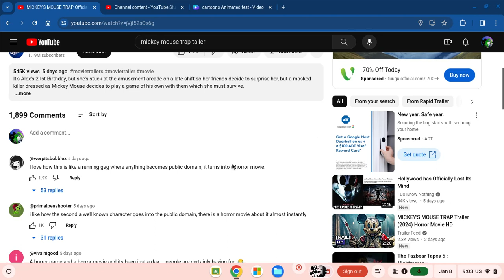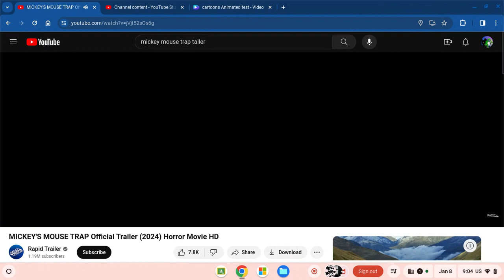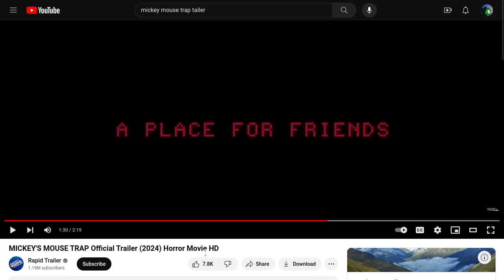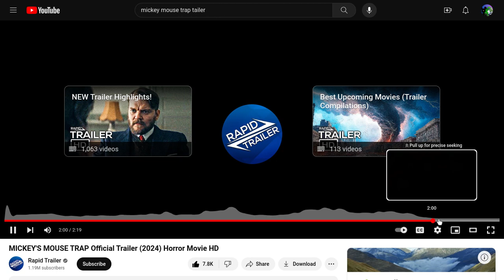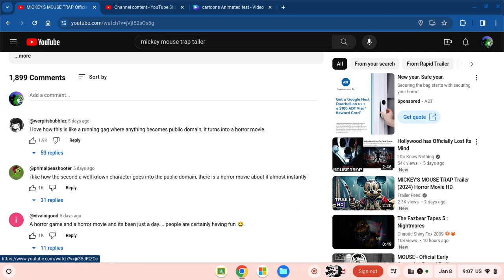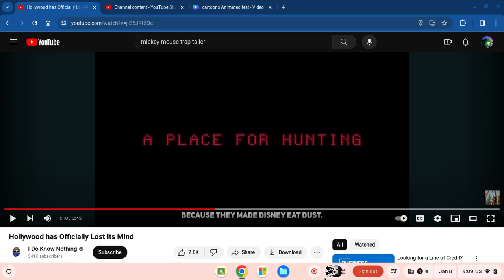Mickey react to mickey,s mouse trap Horror move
Guy,s subscirbe so peple stop bulling mickey mouse